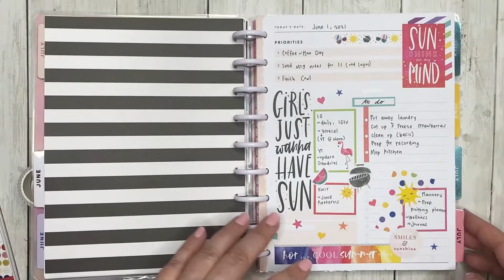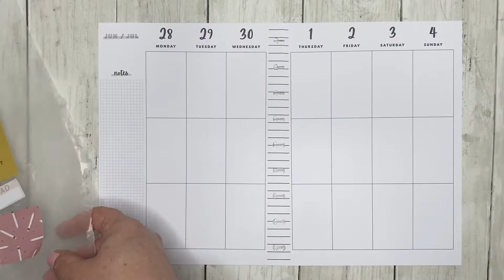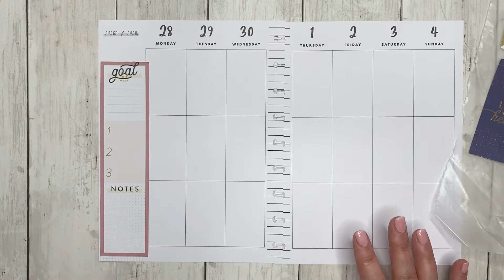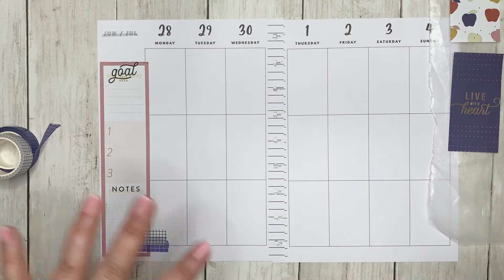Classic Vertical Plan with Me - June 28 - July 4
Today I am planning in my Classic Vertical Planner for the week of June 28 - July 4, 2021

Cat Lady Vertical Happy Planner
Fresh Start VPS

You can check out this spread & others on my Instagram at @knit.plan.jess